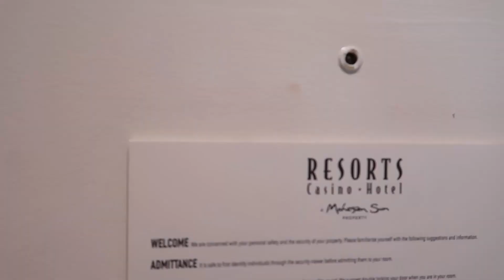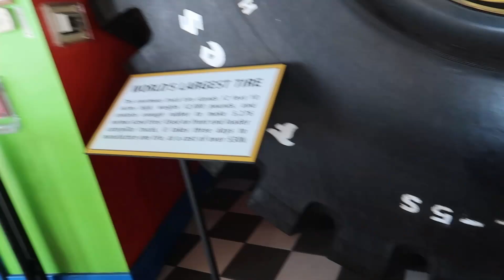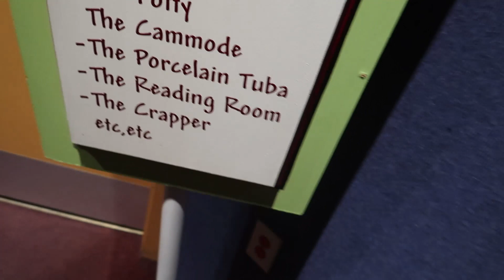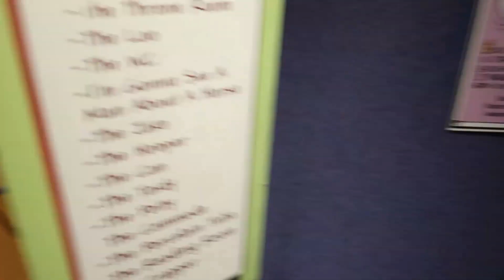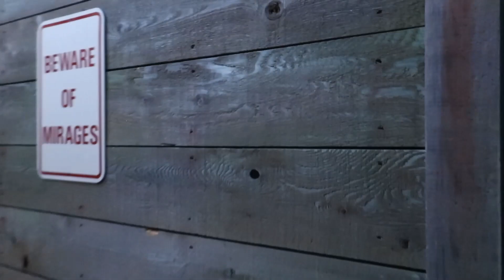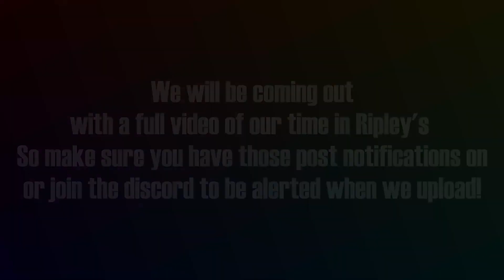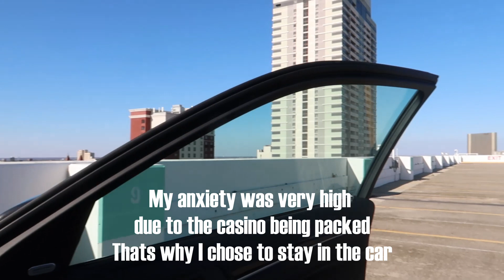Seagulls Attack in Atlantic City!!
We hope you guys enjoy our last couple of days in Atlantic city! We had an absolute blast on this trip and can't wait to do it again!

Don't Forget to Keep the Positivity Rolling Because.
The Positivity Definitely Is KEE HEE, You Guys Taught Me That.
If You would like to support my journey, please check out these awesome ways to do so.

BUY SOME MERCH Via The Link

Become A Member For Exclusive Content Via The Link

Anything Helps Me Pursue My Dream!
INFUZE HYDRATION Via The Link

I Just wanna give you guys the opportunity to help support my dream.
Doing any of the things above will help me out So Much!
Including, Liking the video and Sharing to a friend, commenting, and spreading positivity!
I hope to see all of you guys next time!

DON'T Forget To Join The Caliber Nation Discord!